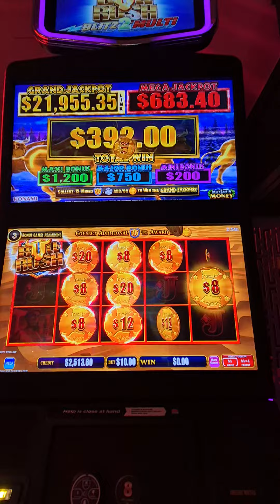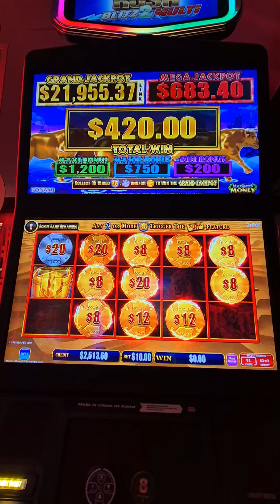5th And Last Win Of Today ..Bullrush Maniac 🥶 @slotsmasterofaustralia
Awesome sesion finishes with $1,700 profit. Only a short session but wise to go home in front as these money munchers can cause so much pain.